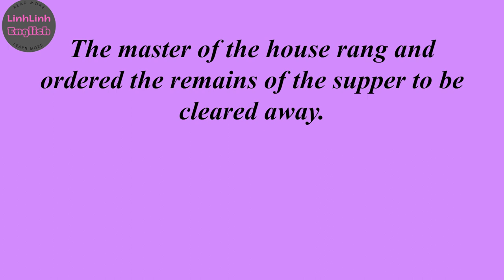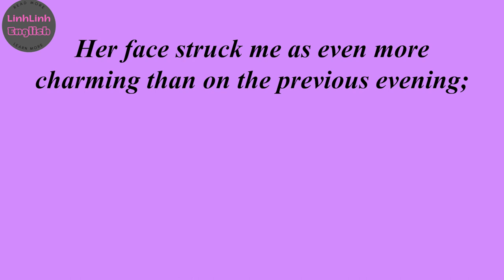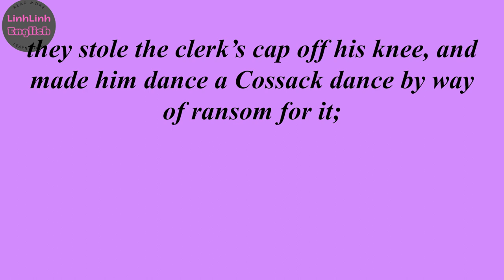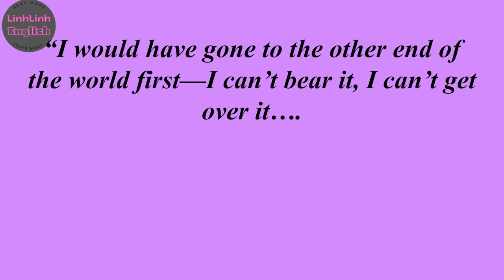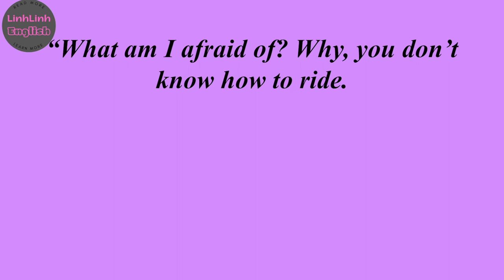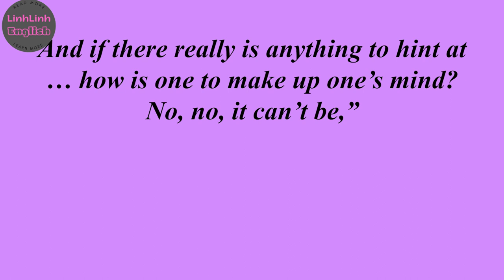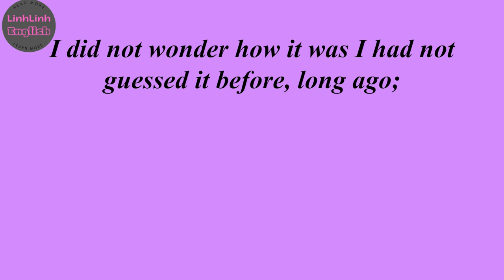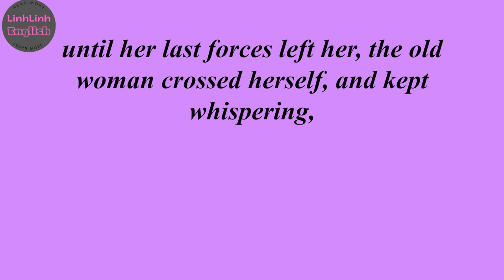Learn English Through Story With Subtitles⭐Level 3⭐: First Love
The party had long ago broken up. The clock struck half-past twelve. There was left in the room only the master of the house and Sergei Nikolaevitch and Vladimir Petrovitch.

I spend a lot of time making subtitles for videos. If you feel the video is useful, please donate to me to make more videos. Thank you very much.
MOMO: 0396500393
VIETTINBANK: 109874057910